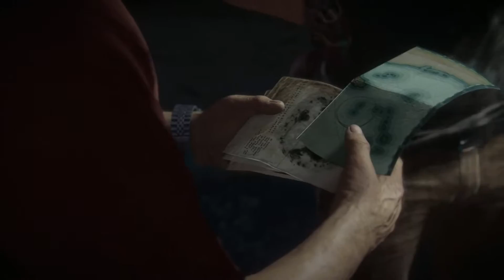Uncharted 4 Remastered PS5: Part 10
Nathan Drake, a retired treasure hunter, goes on one last action-packed adventure to find an ancient pirate colony. Along the way, he'll solve puzzles, partake in incredible action set pieces, and make a desicion that will forever shape his legacy.